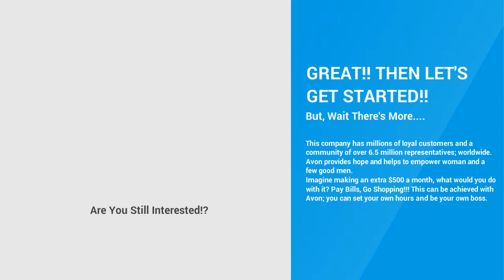Recruiting Commercial For Home Based Business #1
My name is Arrettres Hollins.   I joined AVON in August of 2010 because I was initially looking for additional income and soon saw that this was the best choice I could have made.  Once I realized I could earn SIX FIGURES with Avon I left my position as a school teacher and haven't looked back.  I love that I set my own hours and can be available for my three beautiful daughters when ever they need me.

Not only are the products amazing but the friendships I have gained with both my customers and other Representatives have been a true blessing and I know will last a lifetime.  Sharing Avon with friends, family and anyone that I come across on a daily basis is not only fun but financially rewarding.

For over 127 years Avon has grown as a company with the wide variety of Products for everyone, including men and children. The affordability of Avon is an extra bonus for those on a budget but still want to look their best.  It's always an easy conversation starter and with the constant growth of Avon with new Products there is always something new to share with current and new clients.

I'm excited to be the proud leader of TEAM PREVAIL.  This is the most DYNAMIC group of men and women in the world.  Everyone works together and celebrates in each others success.  I enjoy supporting them and look forward to their continued success.